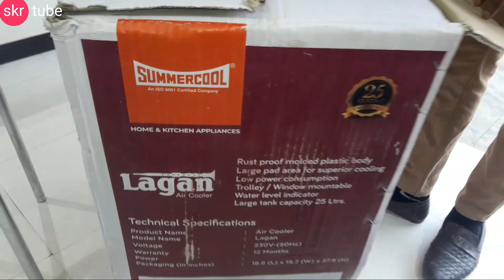Summercool Air Cooler LAGAN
₹2500/ offline
Water tank 25 ltr.
With honeycomb pad
Rust proof
Plastic body material.
Voltage 230v AC
12 month warranty.